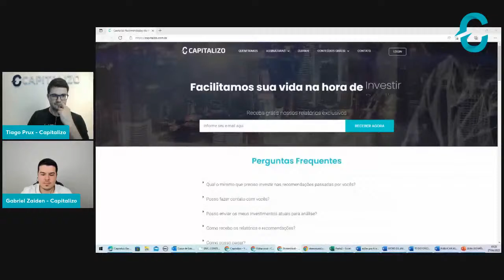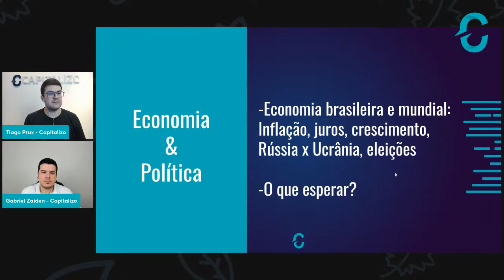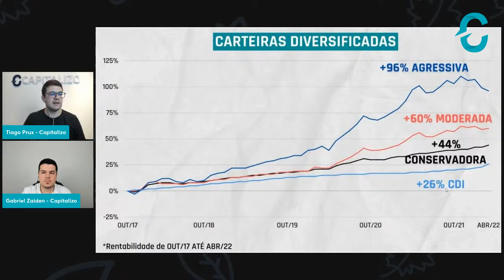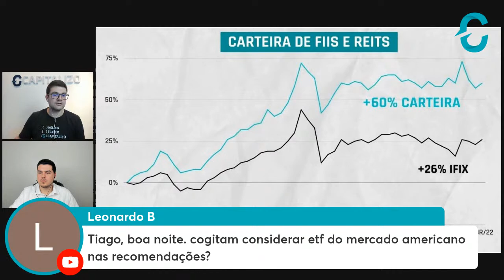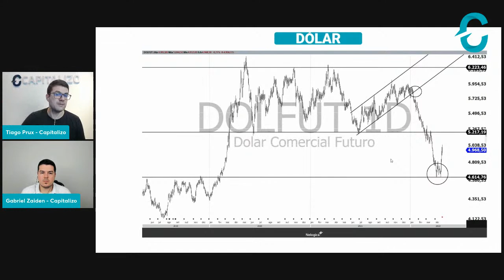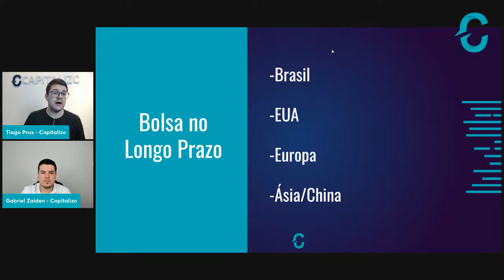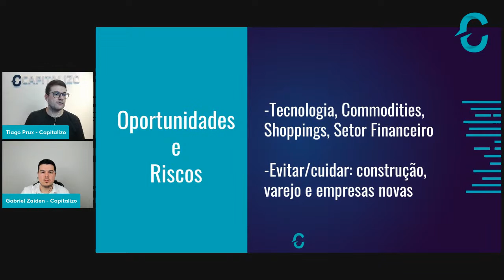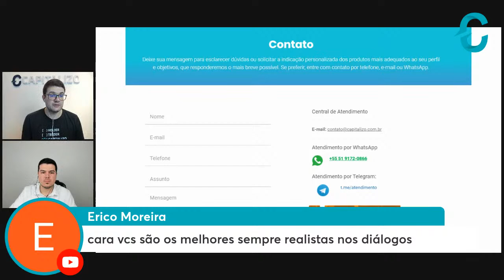LIVE | Oportunidades do mês | Como investir com inflação em alta e bolsa em baixa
🏷 Utilize o cupom TRABALHO direto na área de compras do nosso site, e garanta um DESCONTO DE ATÉ 30% na compra das nossas assinaturas.

↗️ Canal do Telegram Capitalizo : Destaques Capitalizo 💰
📰 Twitter Capitalizo: capitalizo

Para ficar sabendo de tudo sobre as últimas notícias do Mercado Financeiro, Ações e Bolsa de Valores, visite o nosso blog

Analistas Responsáveis:

Gabriel Zaiden de Moraes - CNPI EM-3014

Atenção - Leia nosso Disclosure antes de investir: Disclosure - Capitalizo